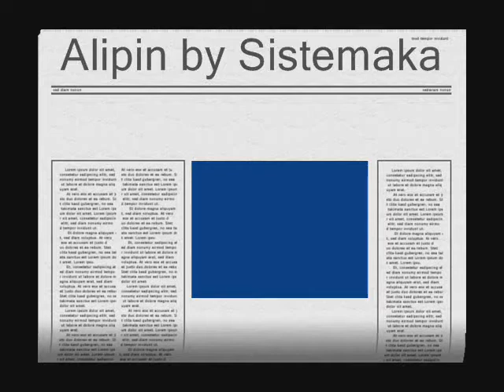Alipin by Sistemaka